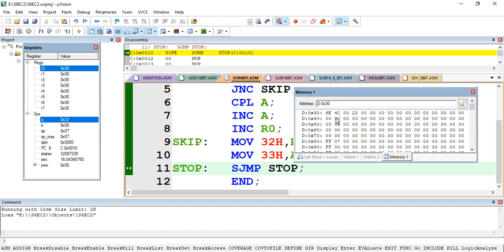8051 Program to subtract 8 bit data from 8 bit data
Write an assembly level program to subtract 8 bit data from 8 bit data using 8051 microcontroller